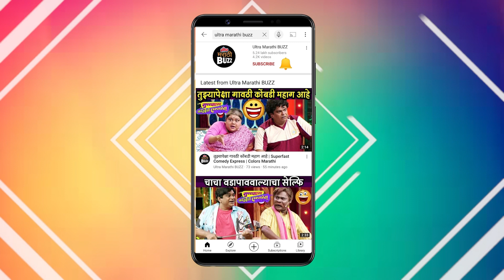SARSENAPATI HAMBIRRAO OFFICIAL TEASER | Gashmeer Mahajani | Pravin Tarde | Marathi Movie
"सरसेनापती हंबीरराव" या चित्रपटाचा टीजर शिवराज्याभिषेक दिनाच्या मुहूर्तावर, म्हणजेच ६ जून २०२१ या दिवशी प्रदर्शित झाला. अभिनेता 'गश्मीर महाजनी' यांनी साकारलेले छत्रपती शिवाजी महाराज सिंंहासनावर आरूढ होताना दिसत आहेत. संपूर्ण टीजर बद्दल बातमी पाहा "अल्ट्रा मराठी बज"वर  ! Report & Voice Over By Sagar Maladkar Video Editor - Sushant Varsolkar